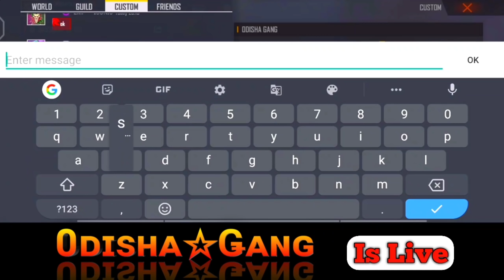Freefire Mobile Gameplay - [ Banapur Vs Boudh ] Clash Squad Custom Room || Odia Freefire Video .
Hello

       " GUILD DETAILS "

          'GUILD - 1'
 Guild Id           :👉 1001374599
 Guild Name         :👉 Odisha Gang
 Guild Name In Game :👉 Oᴅɪꜱʜᴀ☆Ǥᴀɴɢ
 Guild Leader Name  :👉 ᴏ☆ɢ《Mɪʀᴀᴄʟᴇ
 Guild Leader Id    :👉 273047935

          'GUILD - 2'
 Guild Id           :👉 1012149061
 Guild Name         :👉 O*G Army
 Guild Name In Game :👉 ᴏ☆ɢ《Aʀᴍʏ
 Guild Leader Name  :👉 ᴏ☆ɢ《Pꜱʏᴄʜᴏ
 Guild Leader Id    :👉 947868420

ଓଡ଼ିଶା Gang ଆପଣମାନଙ୍କୁ ସ୍ୱାଗତ ଜଣାଉଛି ଆମ ଓଡ଼ିଶାର  ଓଡ଼ିଆ Gaming ପରିବାର କୁ !

ଆମେ ମାନେ ଏହି Channel ମାଧ୍ୟମରେ ଆପଣମାନଙ୍କୁ ଓଡ଼ିଆ Commentary ସହ ବିଭିନ୍ନ ପ୍ରକାର Mobile Games & Pc Games ଖେଳିକରି ଏବଂ ଆପଣମାନଙ୍କୁ ଖେଳାଇ କରି Entertainment କରିବାକୁ ପ୍ରୟାସ କରୁଛୁ , ଦୟାକରି ଏହି Channel କୁ Subscribe କରି ଆମକୁ Support କରନ୍ତୁ !